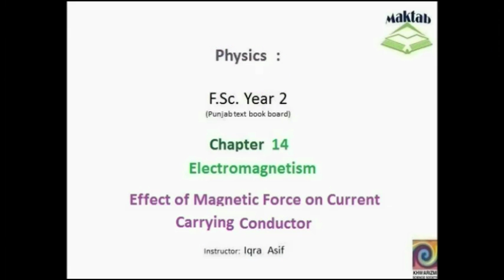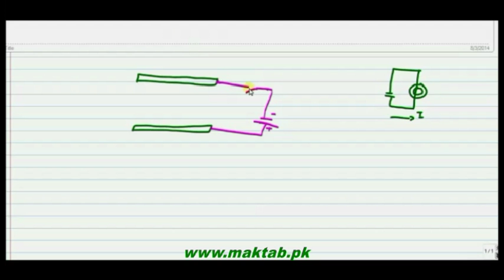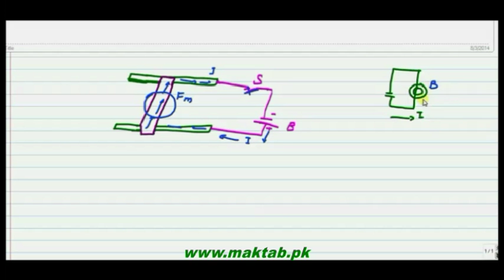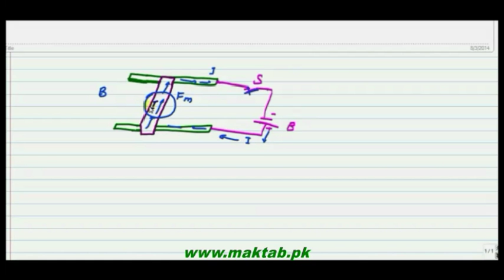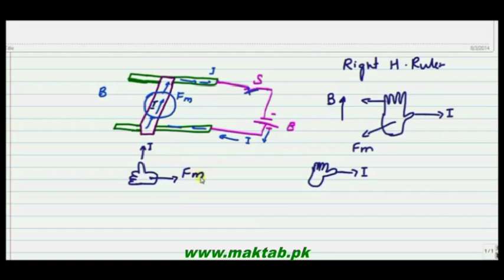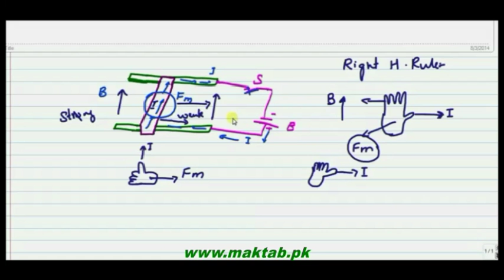FSc Physics Book2, CH 14, LEC 2; Magnetic Force on Current Carrying Conductor